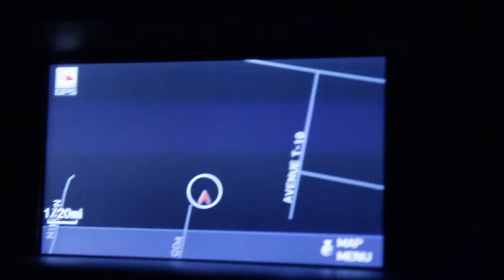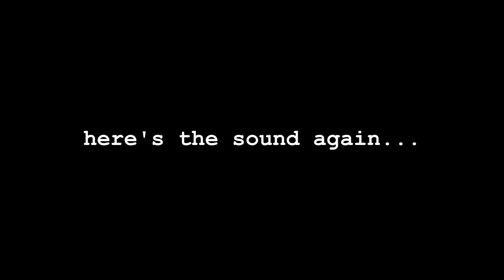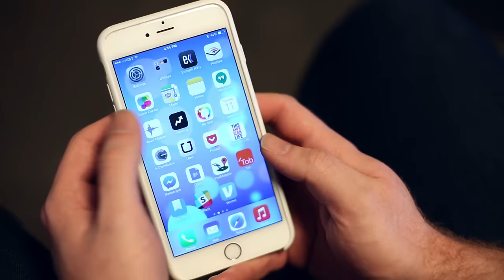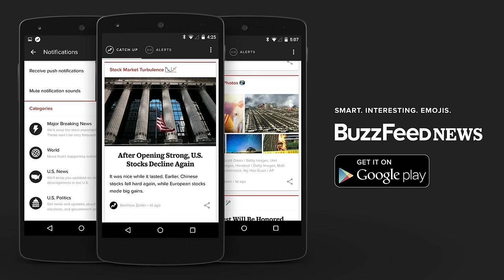Skeptics Go Ghost Hunting For The First Time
“Come at me, Ghosts!”

The BuzzFeed News App: Smart. Interesting. Emojis. Now available on Android

Special Thanks to Amendella Paranormal
You can go ghost hunting too!

MUSIC
Bikini Bambini
Hunter Hunted
On Tenterhooks Main
Ultra Main
His Masters Scream Main
Kid Dance

“Digital Video Glitch” / Calin Deac

“Big Sunrise Close-up, Sun Rising at Dawn Time Lapse” / Andromeda